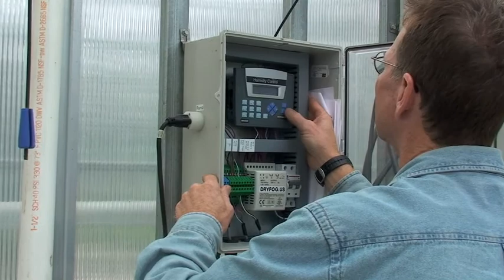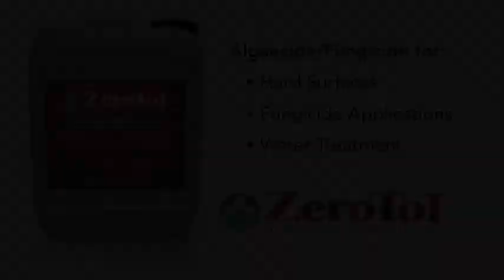Complete Disease Control with BioSafe Systems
See the most popular applications with BioSafe Systems' products ZeroTol, SaniDate 12.0 and GreenCleanPRO.  Learn about greenhouse sanitation, water treatment, and general sanitation. Get COMPLETE DISEASE CONTROL.